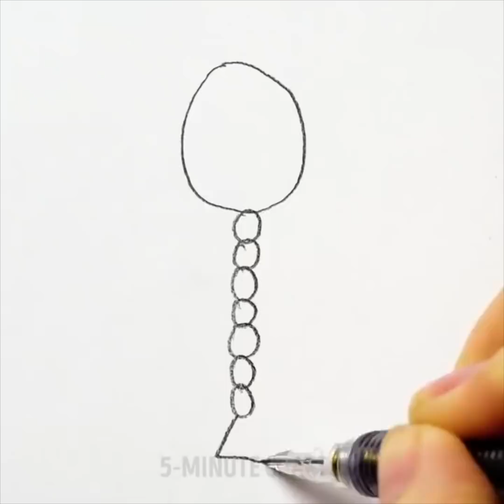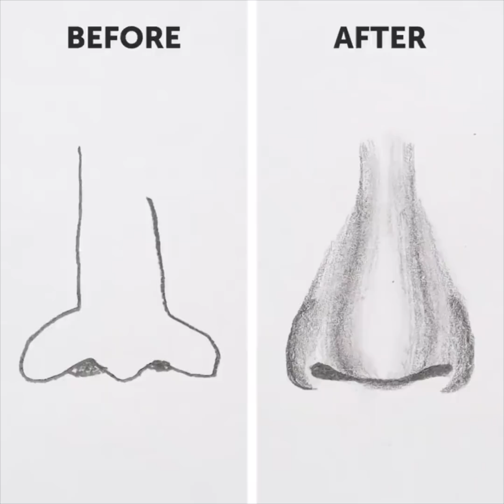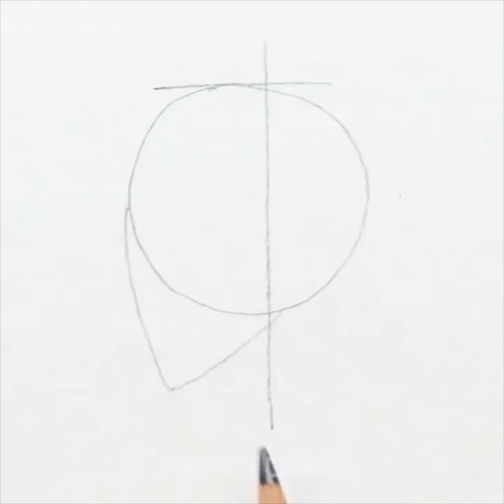HOE TE TEKENEN ALS EEN PROFESSIONAL || GEMAKKELIJKE TEKENINGSHANDLEIDINGEN EN TIPS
SNELTEKENEN VAN TUTORIALS VOOR BEGINNERS

Stress kan verschillende gezondheidsproblemen veroorzaken en we weten een koele manier om het stressniveau zonder pillen te verminderen. Probeer kunstzinnige therapie als u uitgeput en gestresst bent. Tekenen is een zeer therapeutisch en creatief proces. Kunstzinnige therapie helpt om je emoties in balans te brengen en de dagelijkse problemen te vergeten. Als je van krabbelen houdt, probeer dan eenvoudige soorten ornamenten te tekenen om te ontspannen. Trouwens, alle ideeën die u in de video vindt zullen uw creativiteit stimuleren.

Sommige mensen denken dat het heel moeilijk is om delen van het menselijk lichaam zoals ogen, haar en lippen te tekenen. Je denkt misschien dat je een aantal speciale tekenvaardigheden nodig hebt of zelfs studeren in de kunstacademie. Bekijk de video en je leert de eenvoudigste manieren om dingen te tekenen die er op het eerste gezicht heel moeilijk uitzien. Volg onze instructies voor het tekenen van een oog: teken een amandelvorm, voeg schaduw rond het oog toe en voeg eyeliner toe. Teken wimpers en vergeet niet dat ze een andere lengte moeten hebben. Schaduw de binnenste ooghoeken en verbeter het realisme effect door het toevoegen van tinten en laat het er sprankelend uitzien. U kunt mooie en realistische lippen tekenen, beginnend bij 3 cirkels: 2 cirkels voor de onderlip en een in het midden voor de bovenlip. Bekijk de video en we laten je zien hoe je de lippen in de schaduw kunt zetten. Een andere stap voor stap tutorial zal je leren hoe je realistische krullen kunt tekenen. Teken twee parallelle lijnen en blijf de krullen vormen zoals we je laten zien. Als laatste stap, voeg schaduw toe om het volume te tonen.

U hoeft geen fundamentele schildertechnieken te bestuderen, onze video te bekijken en uw tekenvaardigheid en creativiteit te ontwikkelen! Vergeet niet uw tekenoefeningen dagelijks te herhalen!

Tijdstempels:

00:09 Ogen tekenen

01:44 Hoe teken ik een vlecht?

06:50 Portretles voor beginners

10:02 Snelle manieren om snel lippen te tekenen

5-Minute Crafts officieel Nederlands kanaal.